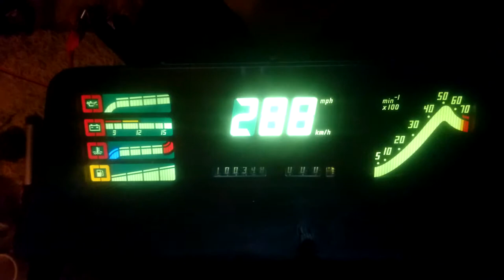Astra GTE Digital Dash Startup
The startup sequence of dials from a 1980's Vauxhall Astra GTE after installation of LED backlights